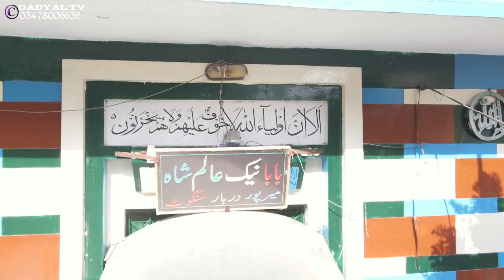Mirpur Azad kashmir k log kab or kasy UK gay || Mirpur Azad kashmir History || Sangot Mirpur AJK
sangot mirpur azad kashmir